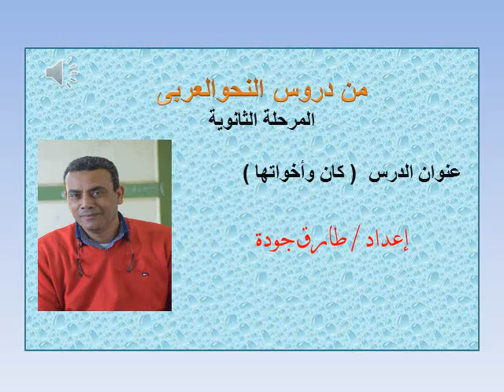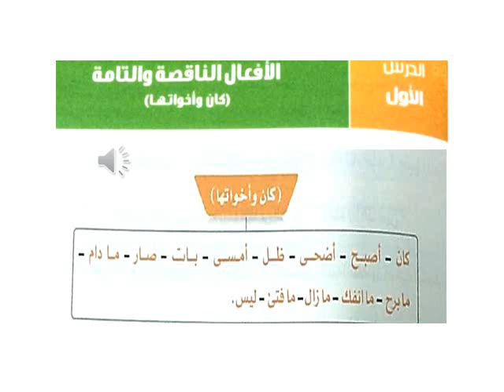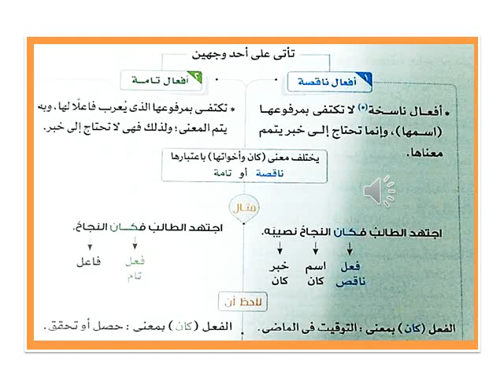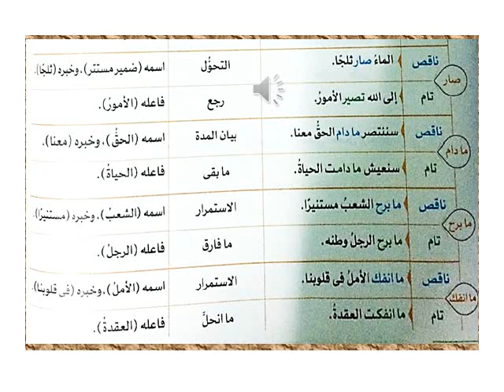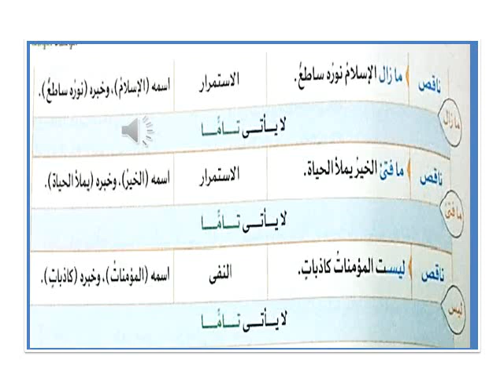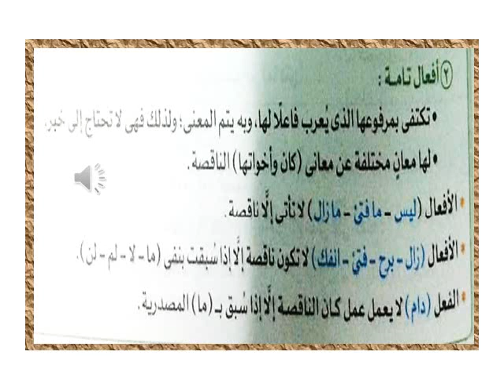١٩ ديسمبر، ٢٠٢٠